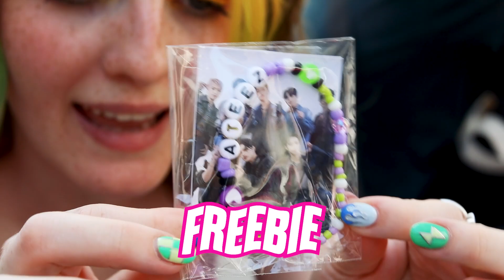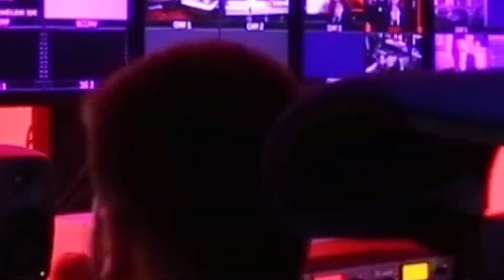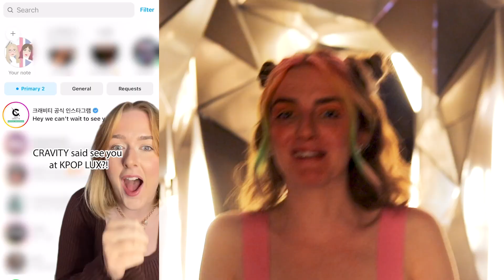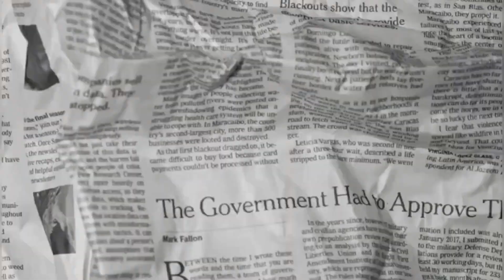We Got Invited to KPOP LUX Madrid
We got to go to KPOP LUX X SBS Super Concert in Madrid and see SHINee, ATEEZ, IVE, Enhypen, Cravity, STAYC and xikers!

join us as we battle it out to complete challenges and remain IN the video

about hallyu doing

Hallyu Doing covers K-pop music and events from the perspective of British fans and past work has been featured in The Korea Herald and SBS News.

Katy and Stevie from Hallyu Doing have interviewed global K-Pop idol superstars including Mino from WINNER, Kep1er, Paul Kim, P1Harmony, CIX & W24, as well as renowned K-Pop Producers like Ronnie Icon, choreographers like JM from BB Trippin, and K-Pop company CEOs.

Their work and expertise in the K-Pop industry over the past 10 years has led to collaborations with YG Entertainment, CJ E&M, Mnet and many more Korean and international companies.